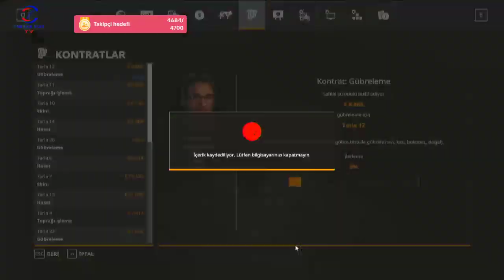FARMING SIMULATOR 19 TİKTOK CANLI YAYINI #6